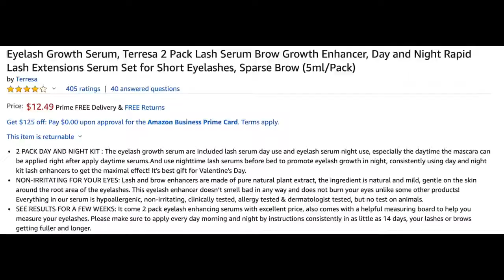DISCOVER EYELASH GROWTH SERUMS!